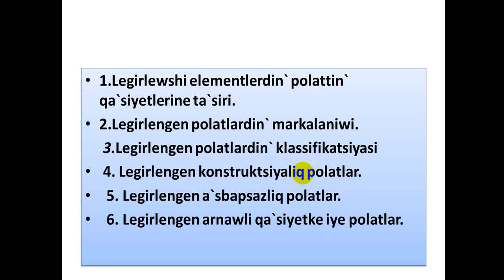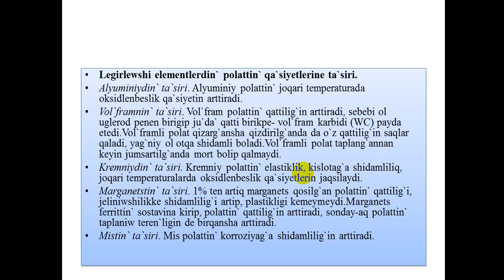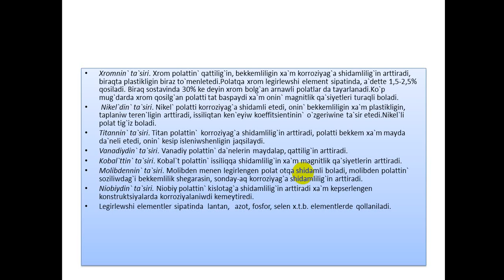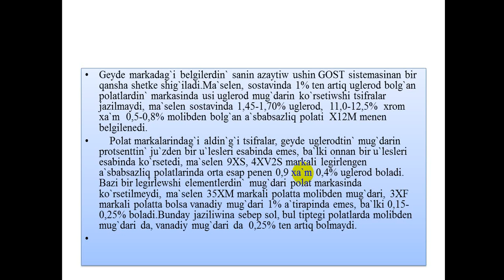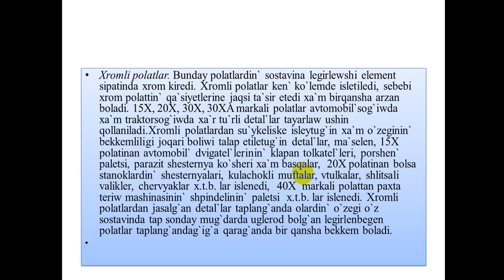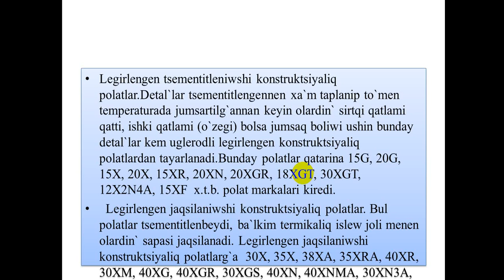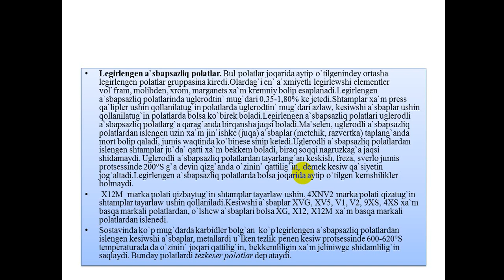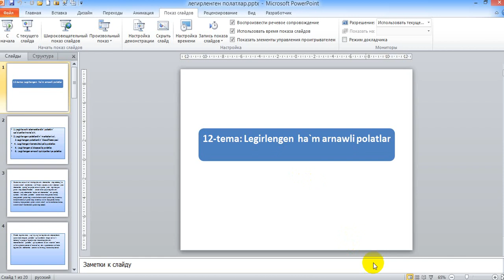legirlengen ham arnawli polatlar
Маъруза №12
Маърузада Легирлеӯши ҳәм арнаӯлы полатлар ҳаққында сөз етиледи.